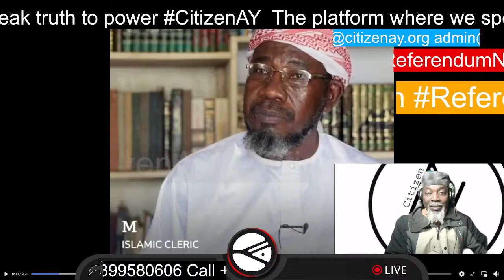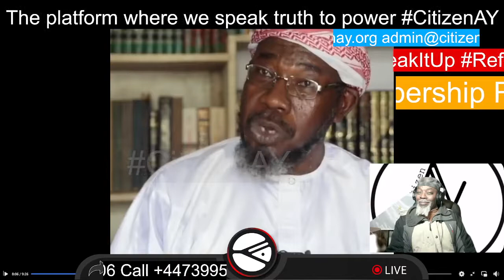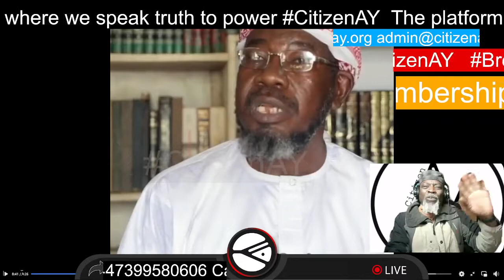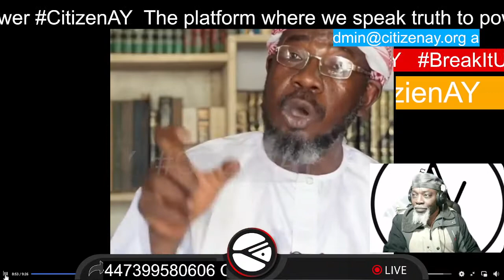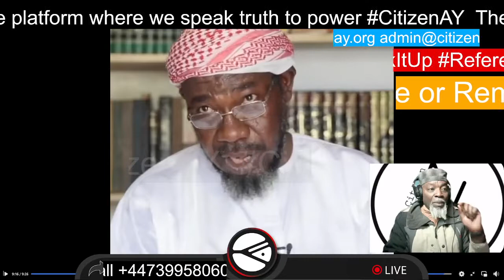De former Imam for Abuja. don react after dem sack am, Make una hear wetin e talk